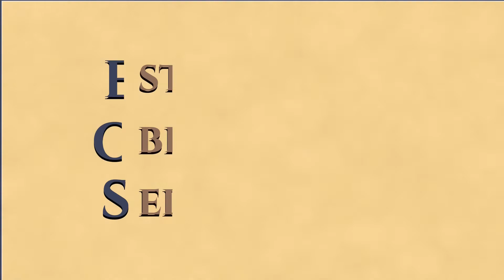No Mundo Maior - Estudo 59: Cap. 12 - Estranha enfermidade (parte 1)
Estudo do livro "No Mundo Maior”, da autoria do Espírito André Luiz, psicografado por Francisco Cândido Xavier no ano de 1947. É o quinto livro da coleção “A vida no mundo espiritual”, publicada pela FEB. O estudo foi feito pelo grupo E.O.S. Manaus (Estudos de Obras Espíritas Selecionadas) entre os anos de 2017 e 2019.

Testemunha de diversos atendimentos realizados no plano superior, o Espírito André Luiz aborda os motivos de desequilíbrio mental e as consequências a que podem ser submetidos os irmãos imersos na loucura. Suicídio, aborto, epilepsia, mongolismo, alienação mental, desequilíbrios do sexo, esquizofrenia e psicose são alguns dos temas analisados sob a luz da psiquiatria e da Doutrina Espírita, destacando a importância do socorro prestado pelos trabalhadores espirituais aos amigos enfermos e necessitados. Apresentando tratamentos da alma e informações sobre a comunicação entre encarnados e desencarnados (especialmente durante o repouso do corpo físico), o autor espiritual busca estudar a complexidade da mente humana e suas inclinações, sejam elas felizes sejam infelizes.

Neste estudo iniciamos a leitura do capítulo 12 (parte 1). Calderaro e André realizam visita de assistência a um enfermo portador de esquizofrenia.

Ficaremos felizes em auxiliar.